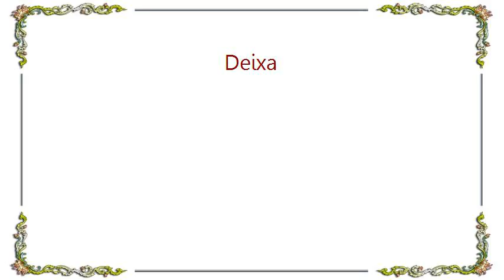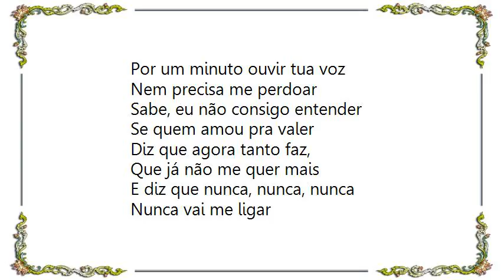Bruno Marrone - Deixa Lyrics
[Lyrics Bruno  Marrone - Deixa]
Deixa eu pelo menos falar de nós,
Por um minuto ouvir tua voz,
Nem precisa me perdoar

Sabe, já não consigo entender,
Se quem amou pra valer
Diz que agora tanto faz,
Que já não me quer mais
E diz que nunca, nunca

Vai me ligar
Na hora que a saudade e a vontade apertar,
Na busca incessante de outro amor encontrar,
Tentando achar a saída
Quero esquecer, como se fosse fácil apagar tudo assim,
Matando nossa história, a metade de mim ô deixa

Ô deixa eu pelo menos falar de nós

Sabe, eu não consigo entender
E diz que nunca, nunca, nunca

Nunca vai me ligar
Matando nossa história, a metade de mim

Vai me ligar
Ô deixa, ô deixa
Deixa